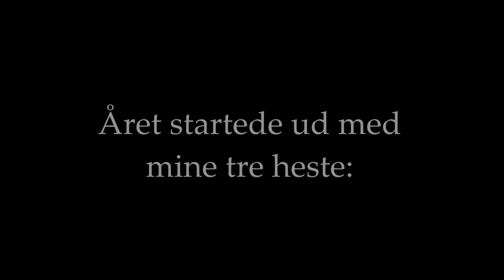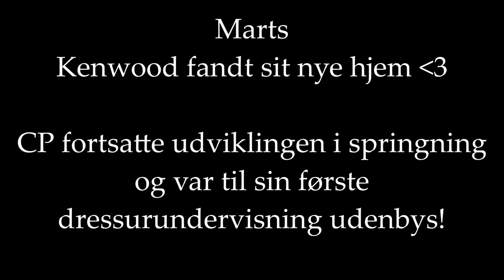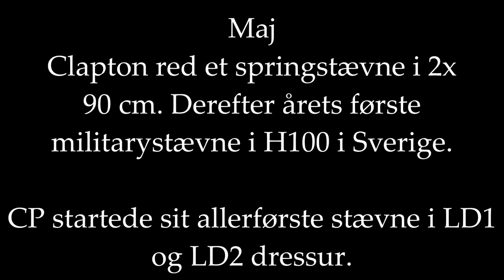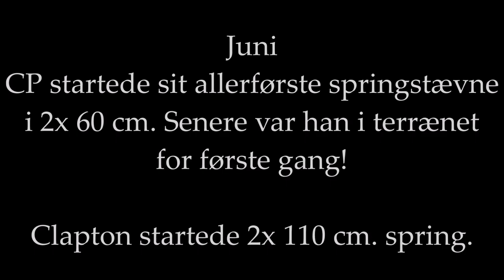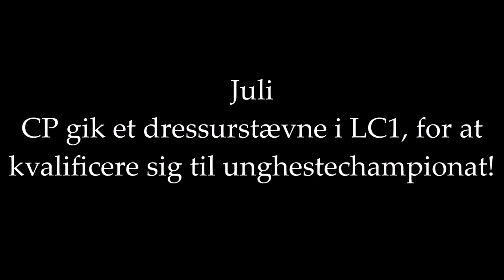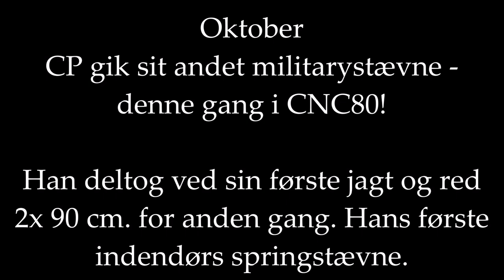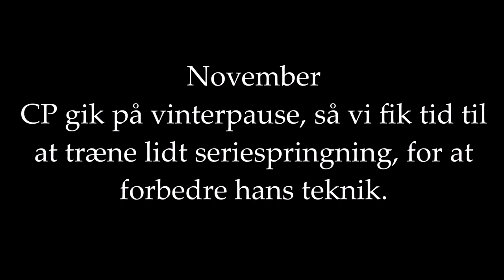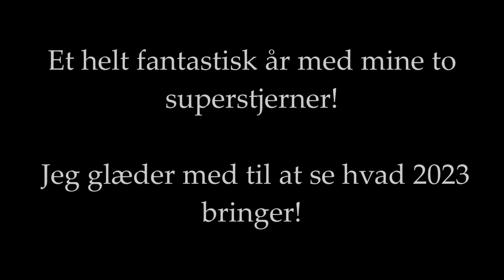Året der gik 2022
Stævnesæsonen 2022 har nået sin ende, og sikke et fantastisk og oplevelsesfyldt år det har været!🤩
CP fyldte 4 år og måtte derfor starte livet som stævnehest. Han debuterede i hele 4 forskellige discipliner og har haft succes i alle sammen ❤ Herunder kan nævnes at han har gået fejlfrit i 90 cm. spring, fået over 69% i LC2 dressur, fuldført og vundet hubertusjagten på Ledreborg slot og gennemført to militarystævner med et fejlfri terrænridt i CNC80🥳 Det bliver spændende at se hvad vi skal opleve i 2023!😍

Clapton har, selv på sine ældre dage, også debuteret i år! Han har nemlig startet sit første PTV og TREC stævne!👏 Her havde han også succes og red endda en 1. plads hjem i T10 TREC ❤ I efteråret besluttede jeg at Clappe fortjente at blive pensioneret efter at have givet mig utallig oplevelser og sejre igennem 4 år! Men han er skam ikke færdig med at være ridehest, og det nye år bliver helt sikkert også spændende for ham...🤞

Jeg har samlet hele året i en video, og kan kigge tilbage på et år som jeg helt sikkert aldrig vil glemme og som jeg vil tænke tilbage på med et smil ❤
GODT NYTÅR!🥳🎉🎆

►Facebook: Militaryteam: Emma Marie Hansen